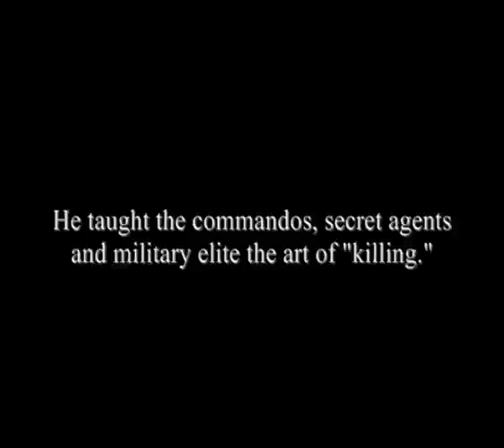AT CLOSE QUARTERS: The true story of SOE pistol instructor Colonel Hector Grant-Taylor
The Special Operations Executive (SOE) was the paramount Allied sabotage force of the Second World War. Its job - in Churchill's words - was to "set Europe ablaze" through the use of sabotage, insurrection and assassination.

One of its "shining Stars" and "legends" was the close-combat pistol instructor, Colonel Hector Grant-Taylor. Grant-Taylor taught the commandos, secret agents and irregular soldiers the art of how to kill at close quarters.

He taught them how to be ruthless, lethal and covert, and yet his own life was itself a mystery worthy of a John Buchan thriller novel. Misinformation, deception, bravery, murder, and ultimately redemption, all play a part in his story.

At Close Quarters finally puts to rest the myths and legends that surrounded his life, and unravels the mysterious truth behind the enigma that was Colonel Hector Grant-Taylor!